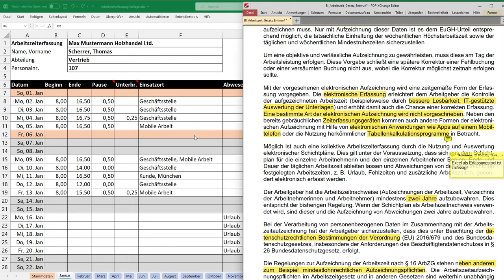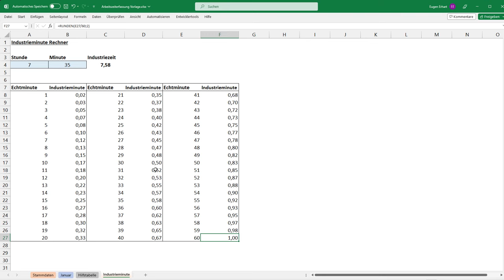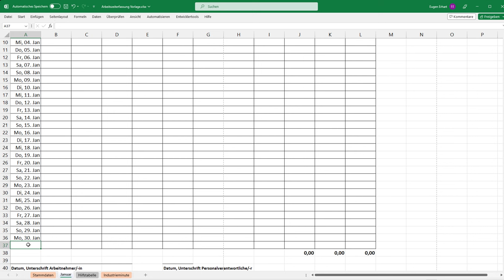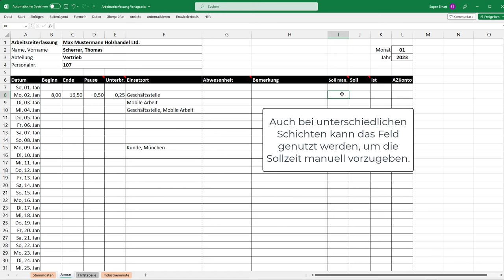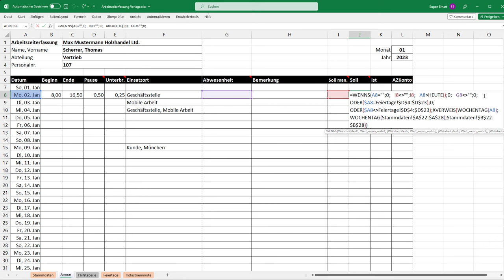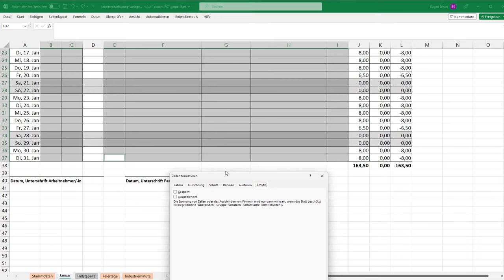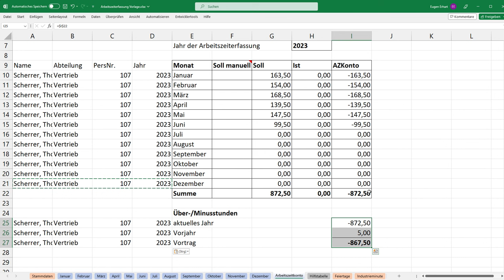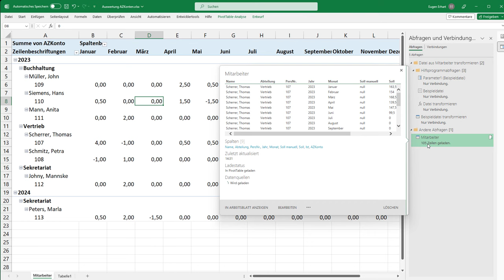Excel automatische Arbeitszeiterfassung erstellen - Vorlage Zeiterfassung mit Überstunden, Feiertage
In diesem Video zeige ich dir wie man eine vollautomatische Excel Arbeitszeiterfassung für Mitarbeiter erstellen kann. Aufgrund des Urteils des Bundesarbeitsgerichts vom 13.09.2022 ist grds. jeder Arbeitgeber verpflichtet die Arbeitszeit aufzuzeichnen. Zudem soll das Arbeitszeitgesetz (ArbZG) angepasst werden (ein Gesetzesentwurf liegt bereits vor: ArbZG-E). Hiernach muss die Erfassung grds. elektronisch erfolgen. Auch die Erfassung durch ein Tabellenkalkulationsprogramm (z.B. Microsoft Excel) gilt als elektronisch.

Diese Excel-Vorlage basiert auf dem Entwurf des ArbZG-E und arbeitet voll automatisch. Sämtliche Datumsangaben und Feiertage werden automatisch für die Jahre 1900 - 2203 berechnet! Gleichzeitig wird das Arbeitszeitkonto geführt, wodurch Überstunden und Minusstunden automatisch aufgezeichnet werden. Zudem gibt es eine zentrale Auswertungsdatei um per Knopfdruck alle Arbeitszeitkonten übersichtlich in einer Tabelle zusammenzufassen.

Für die Vorlage ist Excel 2021 oder Excel 365 erforderlich.

► mein Excel-Kurs für Anfänger - 13 Stunden Videomaterial - Übungsdateien - Zertifikat

► 200+ Excel Tastenkombinationen auf einer laminierten Karte - Effizienter Arbeiten mit Tastenkürzeln.